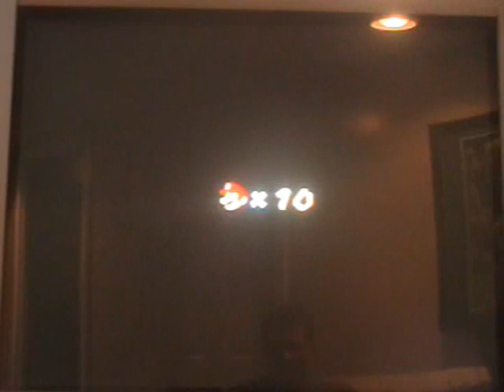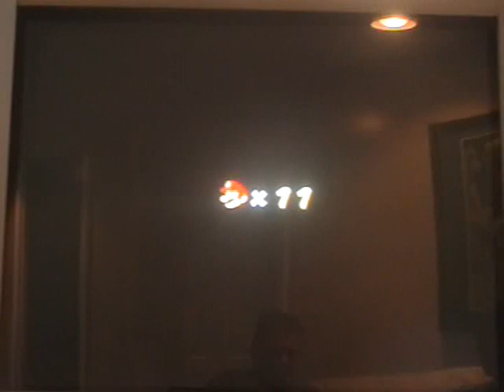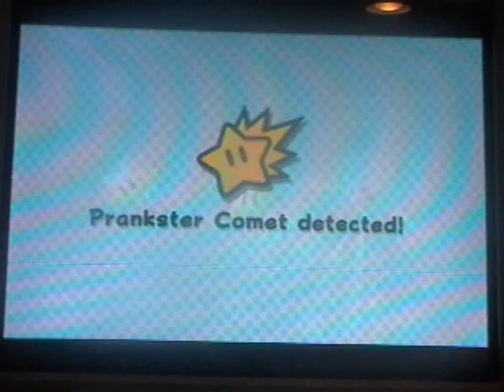Let's Co-Play Super Mario Galaxy 2 Episode 30 "The firey fluzzard"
In this part we finish a couple more pranksters and then we do a new galaxy which is another fluzzard level but it has a whole bunch of fire stuff in it and this time Seth gets to try it! We fail a couple times but we get it! Then we start an entirely new galaxy which is Slipsand Galaxy!